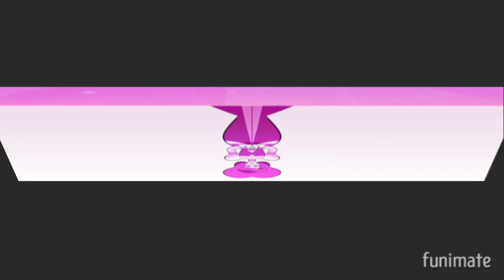Magenta Diamond AU